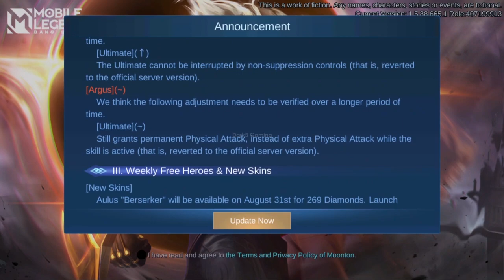Advanced Server Update Patch Notes 1.6.10 | Transformer Skins and more! | Mobile Legends | MLBB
Hey everyone, this video features Advanced Server Update Patch Notes 1.6.10 in Mobile Legends Bang Bang. Hope, you'll like it!

BJYUN - Breeze
▬▬▬▬▬▬▬▬▬▬ஜ۩۞۩ஜ▬▬▬▬▬▬▬▬▬▬

MLBB x Transformer Skins
Granger Transformer Skin MLBB
Xborg Transformers skin MLBB
Granger Megatron Skin MLBB
Xborg Bumble Skin MLBB
Pharsa Starlight Skin MLBB
Aldous Collector Skin
Kimmy New Skin
Aulus release date MLBB
▬▬▬▬▬▬▬▬▬▬ஜ۩۞۩ஜ▬▬▬▬▬▬▬▬▬▬